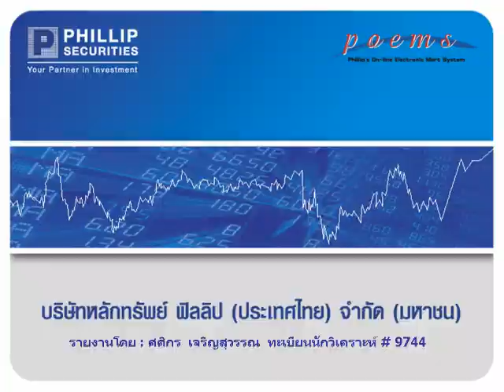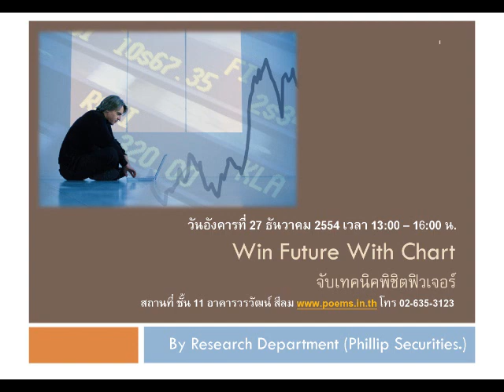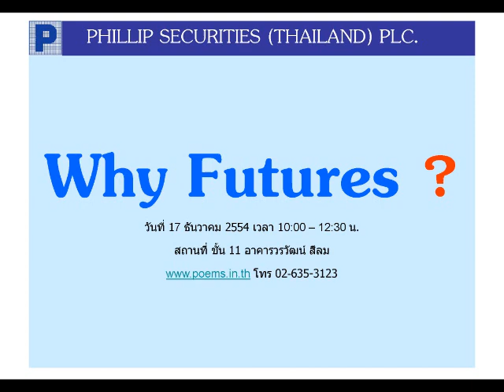วิเคราะห์หุ้นพื้นฐาน บล.ฟิลลิป(27ธ.ค.54)